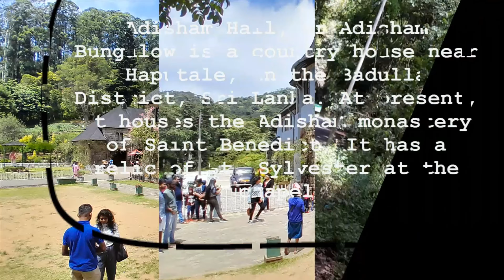Annual trip mahinda college 2023 kurunagala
කුරුණෑගල මහින්ද විද්‍යාලයේ සුභ සාධක සංගමයේ වාර්ෂික චාරිකාව තෝරාගත් විශේෂ දුම්රියක් යොදා ගන්නා ලදී. මෙම දුම්රිය ගමන බදුල්ල දක්වා ගමන් ගත් අතර, අවට විශේෂ ස්ථාන නැරඹීම සඳහා විශේෂ බස් රථ යොදා ගන්නා ලදී...